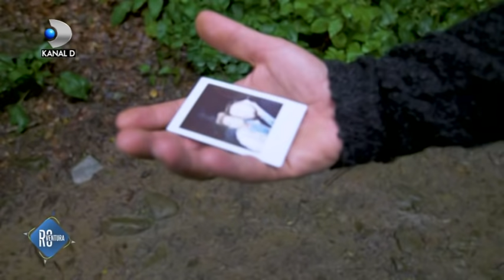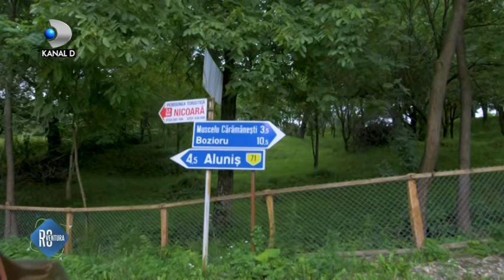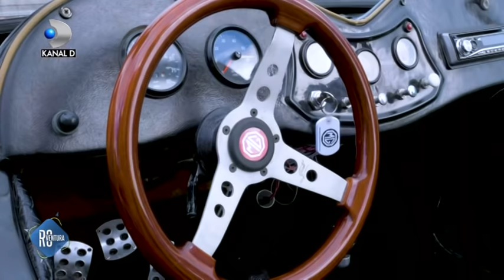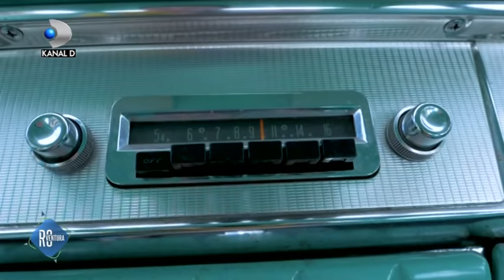ROventura (22.09.2018) - Buzau, the place with the most diversified traditional dishes! Ep. 2